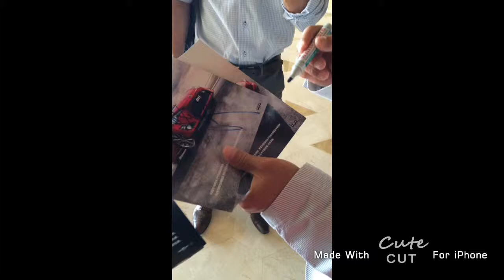Yashio Factory Hong KongTsuchiya Keiichi@China-sign